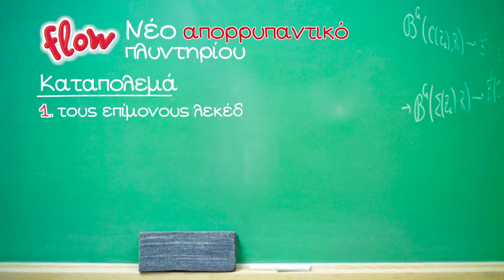FLOW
A&B Group / Digital